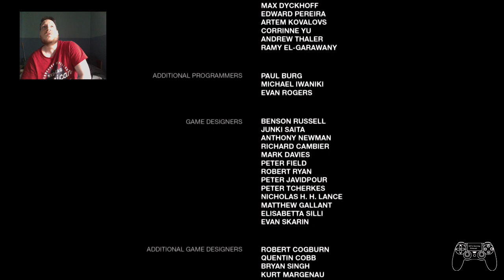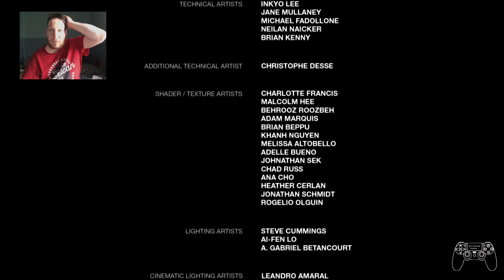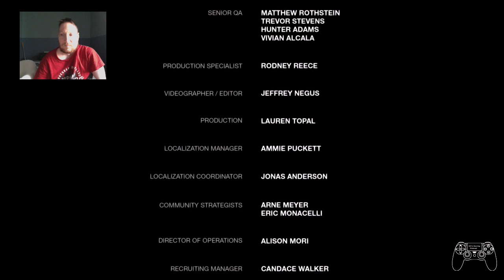the last of us grounded pt 32 end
Hello, and welcome to my lets play of the last of us on grounded mode hope you guys enjoyed it this is the final episode.